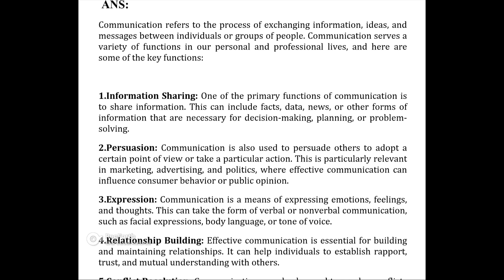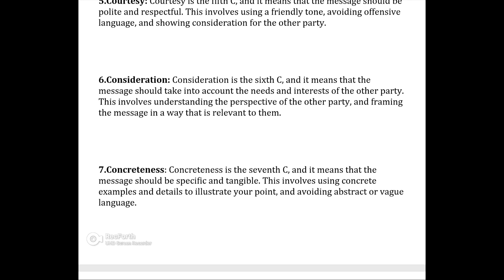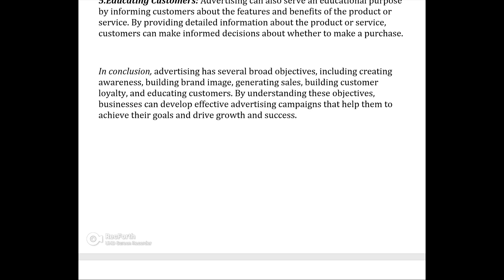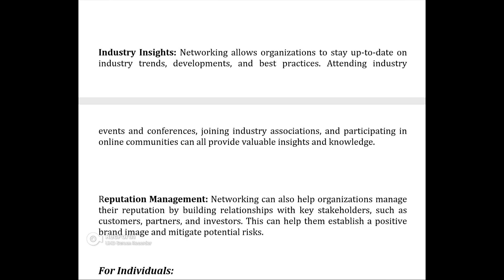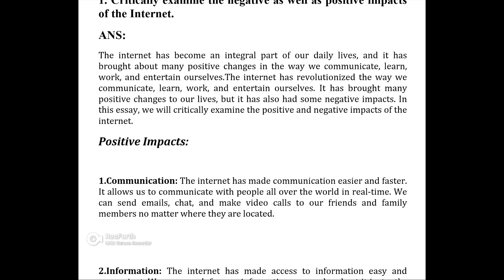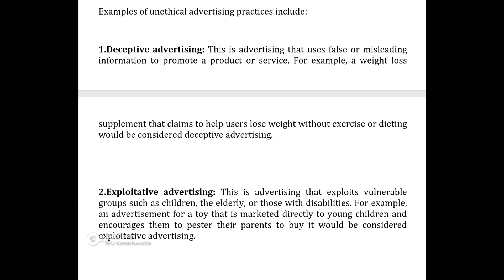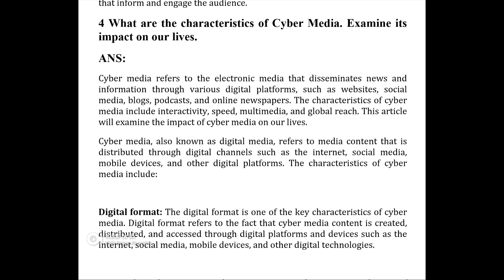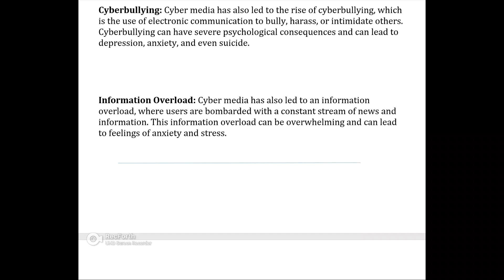BEGG 171 IGNOU SOLVED ASSIGNMENT 2023/Media and Communication Skills(Generic Elective Course)ignou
Media and Communication Skills
(Generic Elective Course)
(BEGG-171)
Programme:– July 22-Jan.23 Course
Code: BEGG-171
Max. Marks: 100
Section A
Answer each question in about 300 words. (Based on Blocks 1 and 2)
1 List the various functions of Communication? 5
2 Elaborate the seven C’s of Communication? 5
3 List the various types of Mass Media. 5
4 Discuss some of the broad objectives of advertising. 5
Section B
Answer each question in about 300 words. (Based on Blocks 3 and 4)
1 Name the various shot sizes and describe them. 5
2 What is an Editorial? Discuss its importance? 5
3 Discuss some uses of networking for an organization and for individuals. 5
4. What is Multimedia? Mention some of the uses of Multimedia. 5
Section C
Answer each question in about 700 words. (Based on Blocks 1 to 4)
1 Critically examine the negative as well as positive impacts of the Internet. 15
2 How do you differentiate between ethical advertising and unethical advertising.
Discuss. 15
3 Describe the principles and process involved in news scripting for the broadcast
media. 15
4 What are the characteristics of Cyber Media. Examine its impact on our lives.Media and Communication Skills
(Generic Elective Course)
(BEGG-171)
Code: BEGG-171
Max. Marks: 100
Section A
1 List the various functions of Communication? 5
2 Elaborate the seven C’s of Communication? 5
3 List the various types of Mass Media. 5
4 Discuss some of the broad objectives of advertising. 5
Section B
1 Name the various shot sizes and describe them. 5
2 What is an Editorial? Discuss its importance? 5
3 Discuss some uses of networking for an organization and for individuals. 5
4. What is Multimedia? Mention some of the uses of Multimedia. 5
Section C
1 Critically examine the negative as well as positive impacts of the Internet. 15
2 How do you differentiate between ethical advertising and unethical advertising.
Discuss. 15
3 Describe the principles and process involved in news scripting for the broadcast
media. 15
4 What are the characteristics of Cyber Media. Examine its impact on our lives.